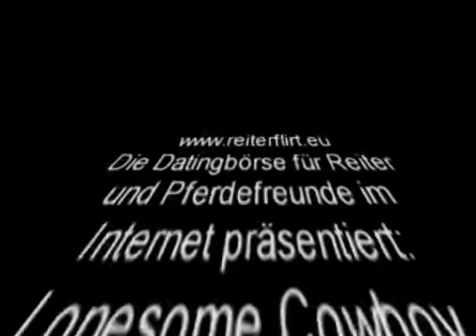lonesome cowboy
Reiter sucht Reiterin - Ein witziges Animationsvideo von reiterflirt.eu